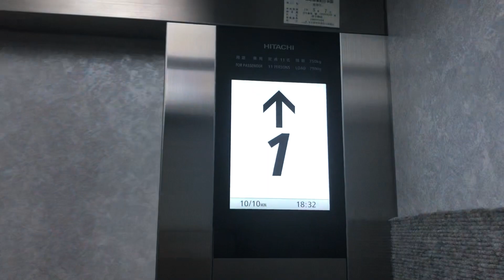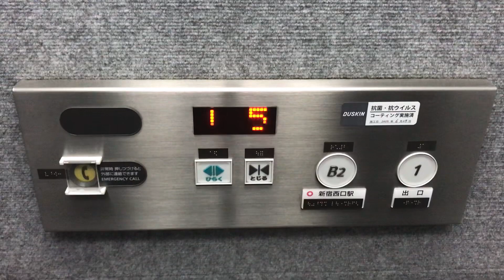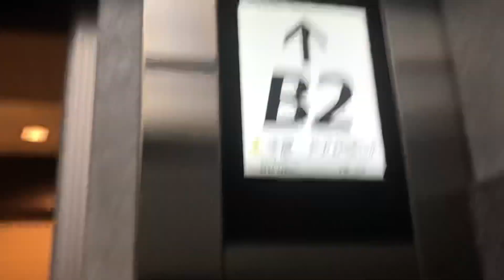新宿区某ビル・新宿西口駅D2出口のエレベーター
日立製 11名750kg G_Select
B2階と1階のみアナウンス、車椅子操作盤付き
↓以前の動画